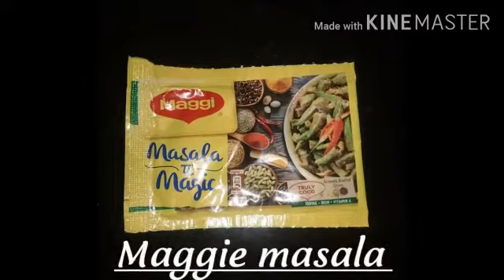indian style pasta/ easy and simple/ under 10min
hey guyzz i have prepared a new style of pasta please try it guyzzz